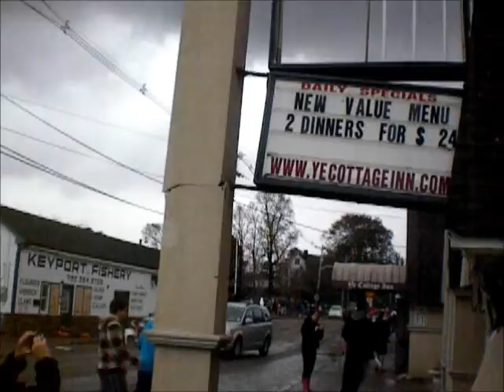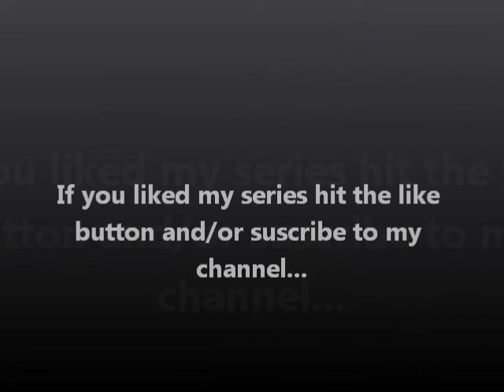Hurrican Sandy (Part 3) The Day After!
This is part three of my Hurricane Sandy Series. I know i'm pushing a lot of downloads out and quickly and thats because I have a backlog of videos on my computer that I need to clear out ASAP before Black Ops 2 blows up in just about 96 hours.

If you missed any part of the series you can find it in my playlist: Im Kris...my personal vlog.